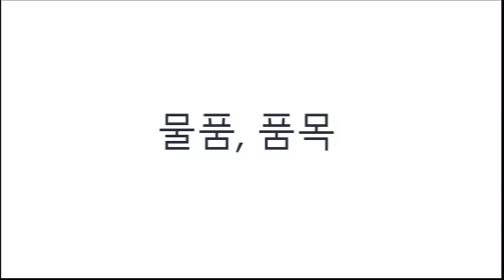매일 5분 왕초보 영단어 외우기_931~960